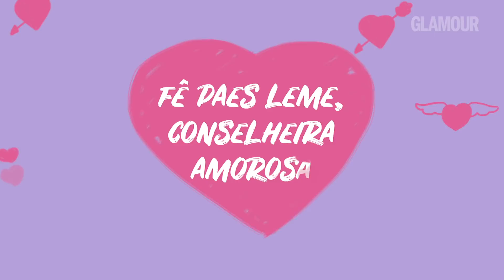Fernanda Paes Leme encarna uma conselheira amorosa – e arrasa! | Glamour Games | Glamour Brasil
Neste vídeo exclusivo – e engraçadíssimo –, gravado durante a sessão de fotos da capa de agosto da Glamour, a atriz dá dicas sobre como se relacionar em tempos modernos e revela experiências pessoais sobre relacionamento aberto, beijar mulheres e aplicativos de paquera.